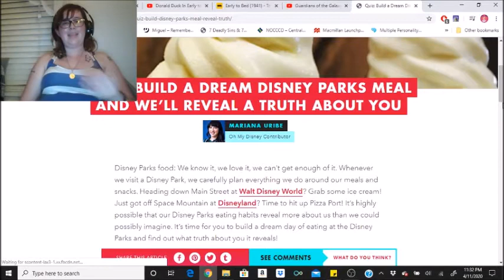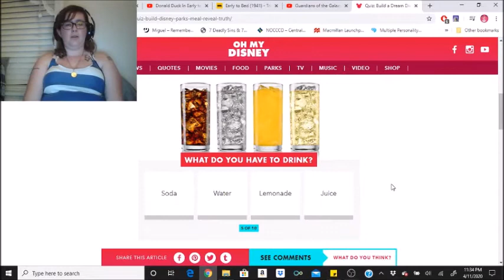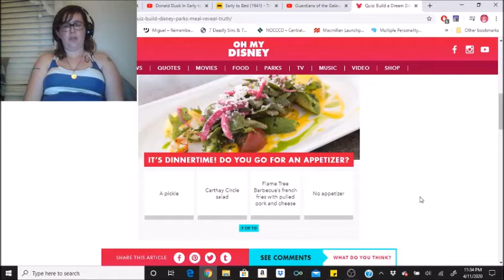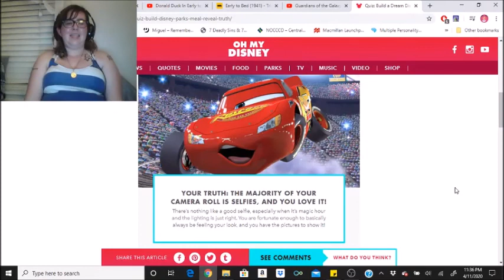Build a Dream Disney Parks Meal and We'll Reveal a Truth About You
I really hope I got the title of the quiz right. I'm pretty sure I did. I double checked... and I'm still not sure.